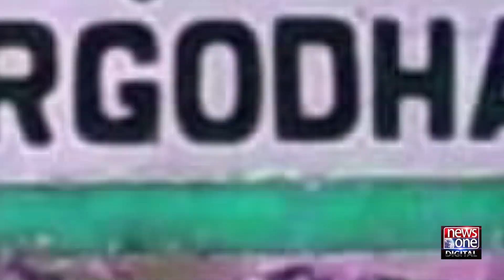A Blow to PML-N Before the Election | Ex-MPA Left Party